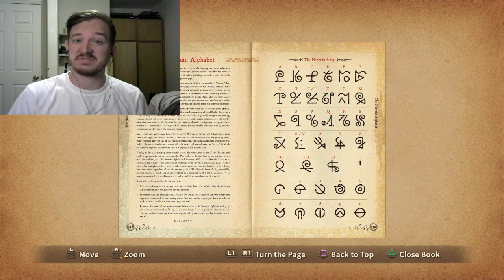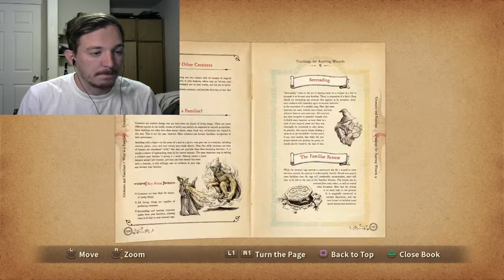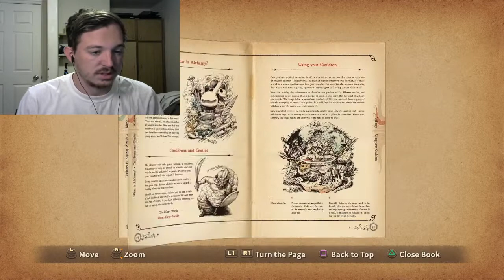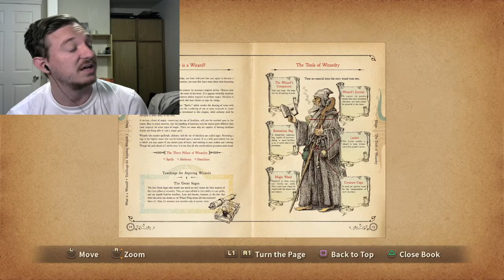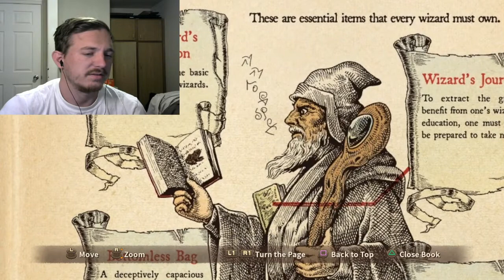MORE SIDE STUFF-Ni No Kuni: Wrath of the White Witch [Remastered](36)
And there will be more where that came from. Enjoy!